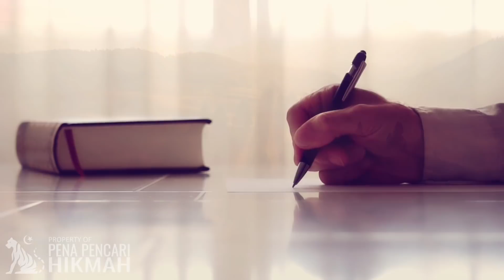RASULULLAH MENANGIS HINGGA DADANYA BERGETAR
Sama seperti manusia pada umumnya, Nabi Muhammad SAW juga menangis. Tidak hanya sekali atau dua kali, beliau menangis berkali-kali. Bahkan dalam beberapa keadaan tertentu, tangisan Nabi Muhammad pecah hingga air matanya mengalir deras dan dadanya bergetar.

Lantas apa yang membuat Nabi Muhammad sampai menangis? Apakah penyebabnya sama seperti manusia umumnya? Atau ada hal-hal tertentu? Setidaknya ada beberapa hal yang membuat Nabi Muhammad sampai menangis, bahkan hingga tersedu-sedu.
Dikisahkan, ketika Abdullah wafat misalnya, air mata Nabi Muhammad bercucuran di pipinya hingga membasahi janggutnya. Hatinya begitu sedih. Namun demikian, Nabi Muhammad sadar batasan-batasannya sehingga dirinya tidak sampai larut pada kesedihan itu. Karena bagaimanapun, semua itu adalah kehendak Allah.
“Air mata mengalir, bercucuran tidak menetap di mata. Hati pun bersedih. Namun, kami tidak pernah durhaka kepada Allah,” kata Nabi Muhammad saat ada seorang sahabat yang bertanya ‘Apakah Nabi Muhammad menangis’ ketika Abdullah meninggal dunia, seperti keterangan dalam buku Tertawa Bersama Al-Qur’an, Menangis Bersama Al-Qur’an (Hasan Tasleden, 2014).